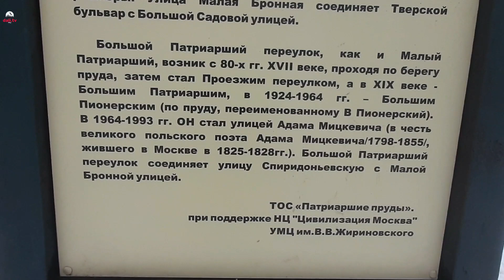По Москве. Малая Бронная. Патриаршие пруды. 25.02.23.